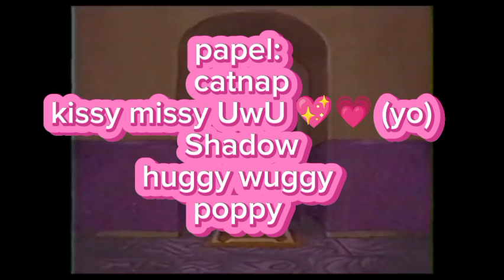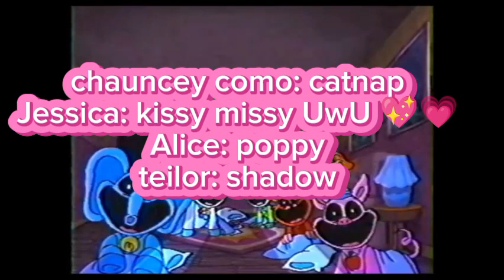Imaginario juguete diabólico (versión poppy playtime capitulo 3) parte 38 final kickinchicken 😨💔⭐🐥💓💗